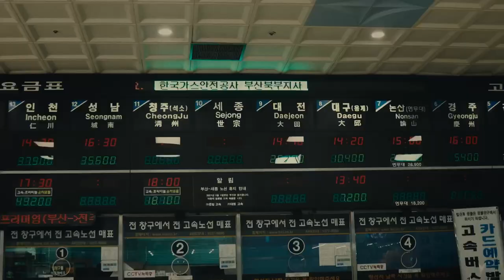korea summer '22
a short montage of my 3-week trip to korea
(btw thank you mom for being an amazing model in my video)

song - waves by wave to earth